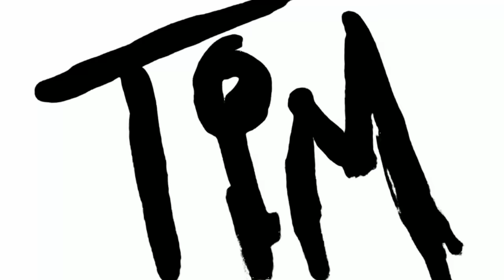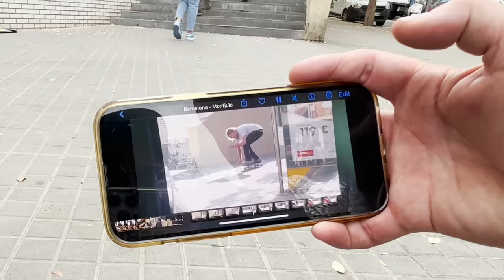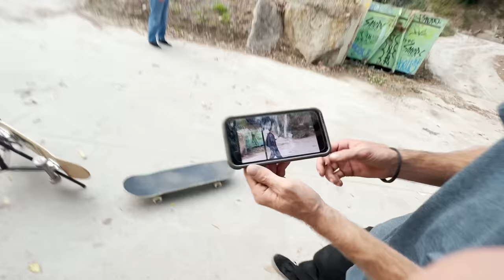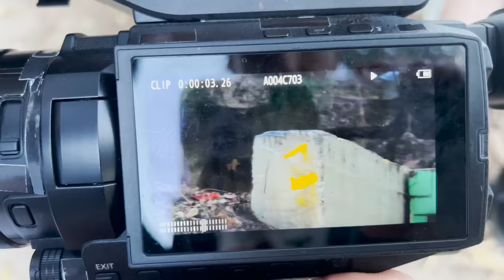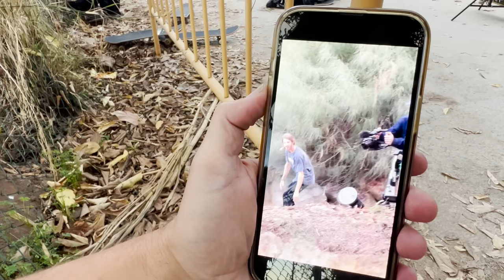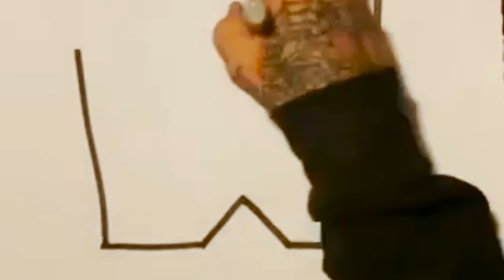FP Footwear in Barcelona With Special Guest Tom Penny and Flo Marfaing Ep. 3/11 | Winkle TV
Another fun filled mission with the FP boys with a special appearance by the goat Tom Penny.